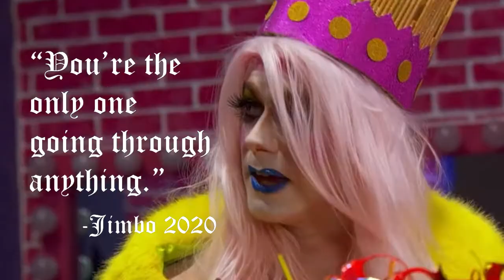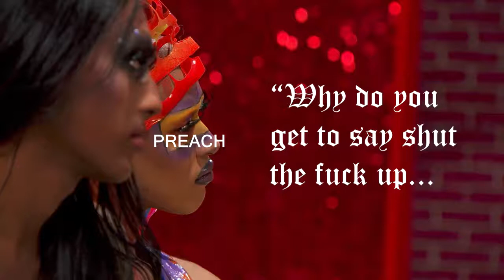Ilona vs Jimbo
DO NOT SEND HATE TO ANY QUEENS IN THIS VIDEO